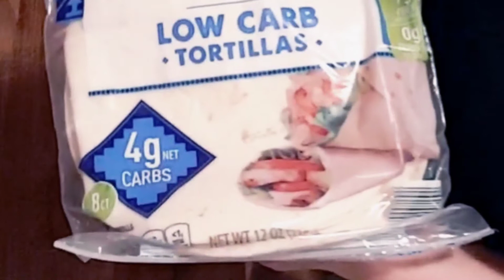🌮EASY AND DELICIOUS!!! SOFT TACO'S🌮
🌮EASY AND DELICIOUS!
         SOFT TACO'S🌮

      👇INGREDIENTS
1. 1Lb. Of 80/20 hamburger
Boiled or fried and strained.
2. 1-Packet of Taco Seasoning
3. 4- Low carb tortillas or your favorite brand.
4. Seasonings of your choice
5. Sour Cream
6. Diced Tomatoes
7. Diced Lettuce
8. Mild Shredded cheddar cheese
9. Taco Bell Hot or Mild sauce

          👇DIRECTIONS
1. Start by frying or boiling your hamburger making sure to strain very well.
2. I boil my hamburger and then I season it but if you're frying your hamburger I wouldn't use any seasonings.
3. Dice up your tomato and lettuce.
4. In a medium-sized iron skillet with your heat on medium spray your pan with butter cooking spray or canola oil cooking spray.
5. When your Skillet is hot add 1 tortilla at a time you want to Brown each side until you start to see Brown speckled spots.
Using a set of tongs flip to the other side after about 40-60 seconds. Transfer to plate.
6. Now add 3 scoops of hamburger in the center of your tortilla spread hamburger out evenly.
7. Now add several drops of your taco sauce on top of your hamburger. Spread out evenly.
8. Now add 2-3 dollops of sour cream spread out evenly the best you can
9. Now add your diced tomato and diced lettuce and top with your mild shredded cheddar cheese.
10. If you wish fold like a taco and enjoy!!!